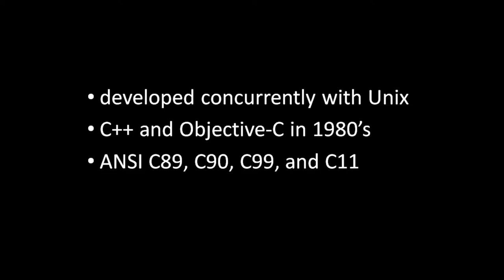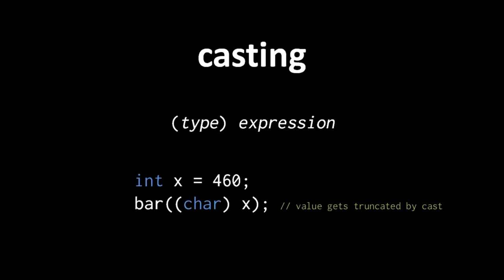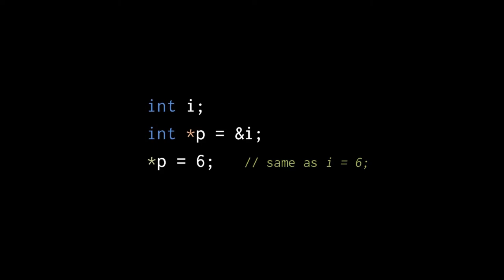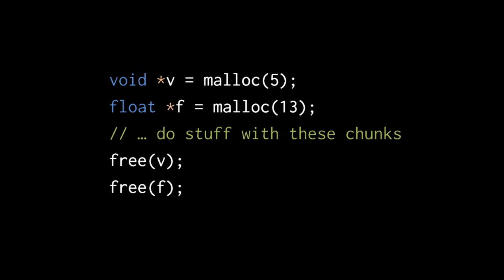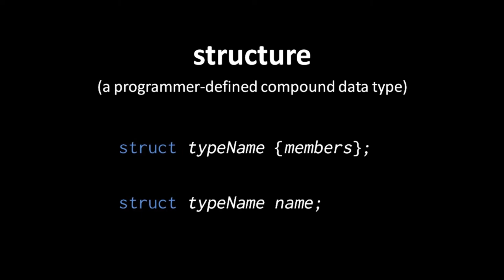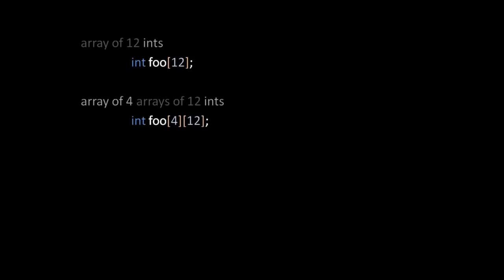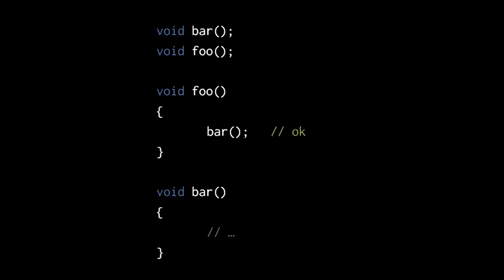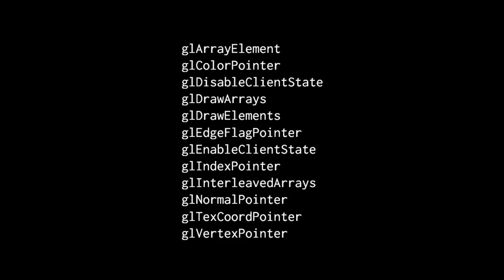introduction to C Programming language - For Beginners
This is an introduction video, which gives you the core concepts in the C programming language.

This course is created by merging all the lessons related to C programming language.

Credit to the author Brian Will